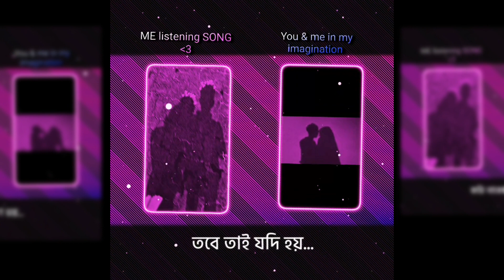Encore - স্রোতস্বিনী bangla song xml | new trend xml | Prince Kawsar Yt edit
/ TAGS /